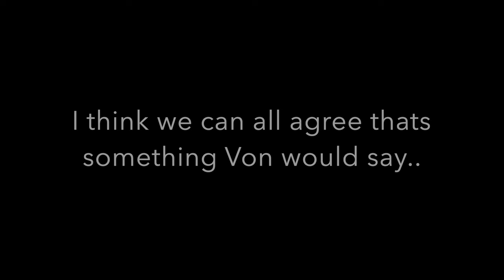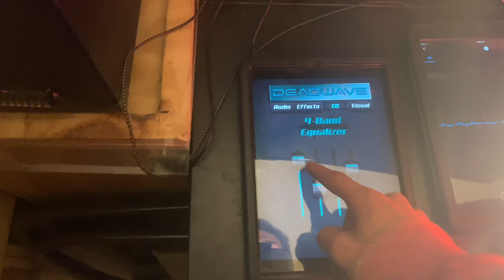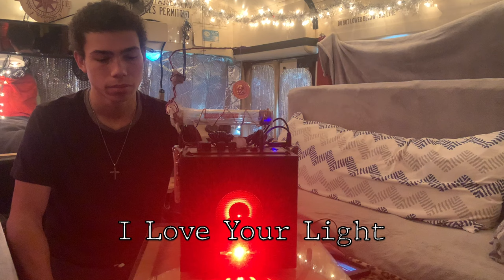King Von's Spirit Speaks - The Afterlife, Heaven, He tells all!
In this session i attempt to contact the spirit of Dayvon Bennet better known as King Von. This was an intense session and it really caught me by surprise with all of the clear responses. Like most spirit box sessions, the session begun slow and not as clear as we would like, but as the session progressed it became very evident that king von was indeed with me in spirit. Although i cannot prove it is in fact king von's spirit, i can only go off of the messages im receiving which is why i was also asking confirmation questions throughout the session.

This is 100% real spirit research and communication,  everything you see on  my channel is real and always will be. I presents my evidence as captured and will always do so.